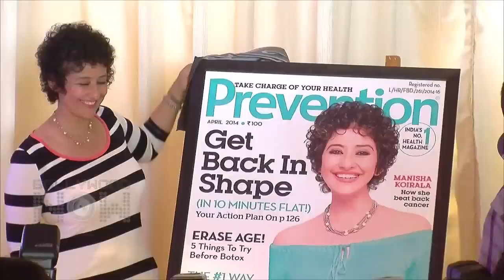SHOCKING Rani Mukherji, Sushmita Sen Smoke In Real Life - MUST WATCH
Smoking is injurious to health, comes with a statutory warning. We bring to you some of the Bollywood heroines who smoke in real life. Watch the video to know more.